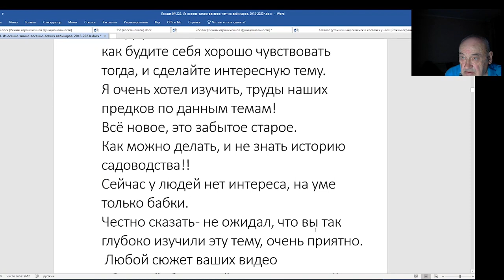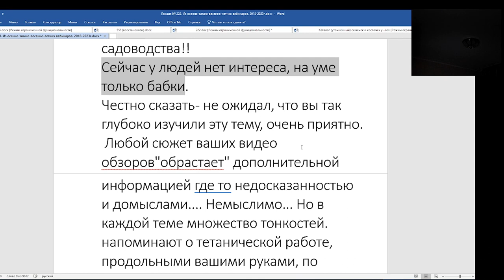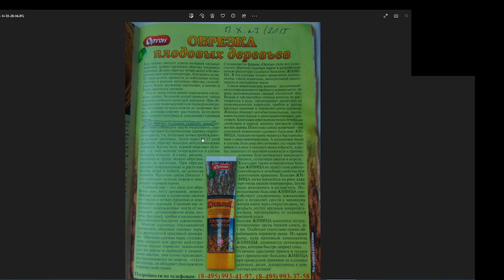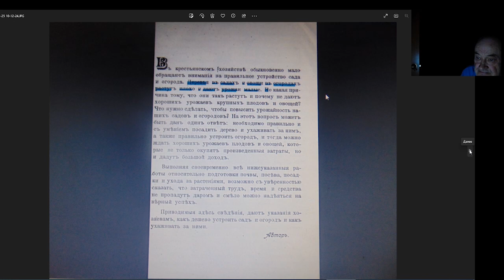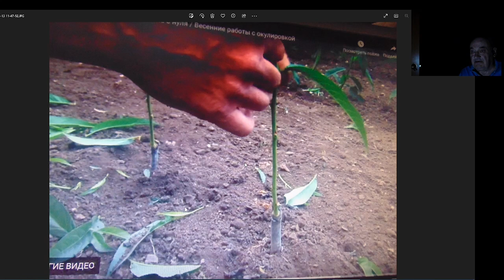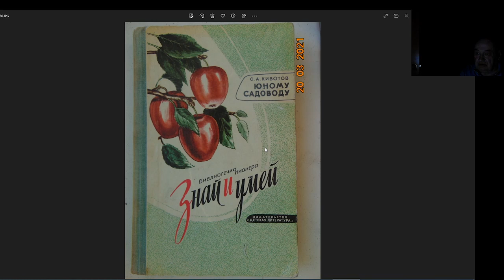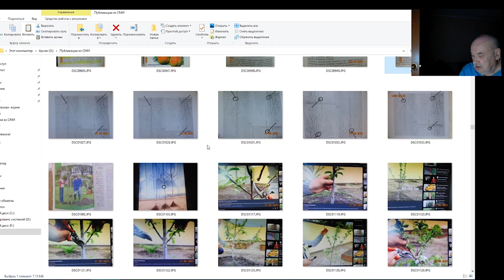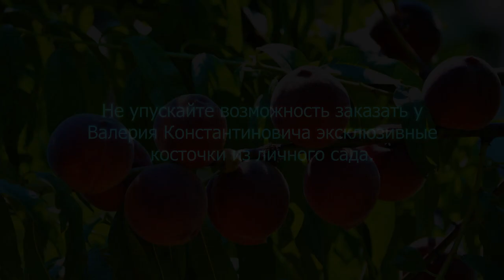В.Железов. Истоки губительной технологии в российских садах.